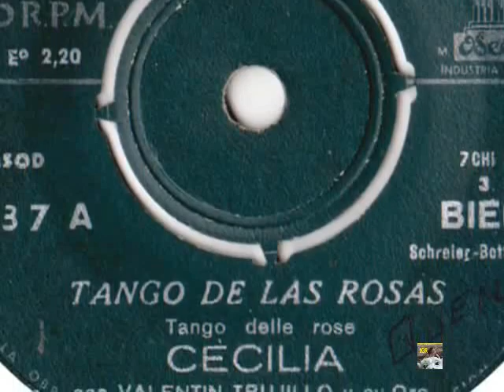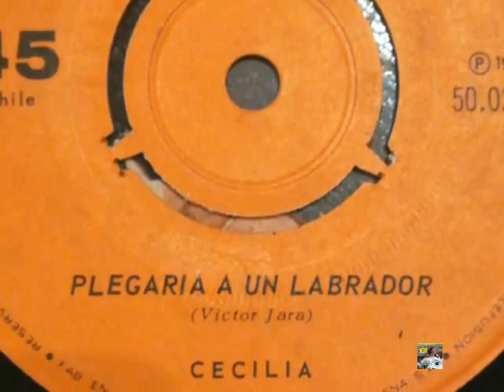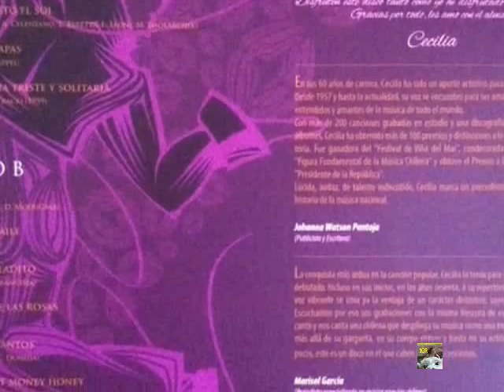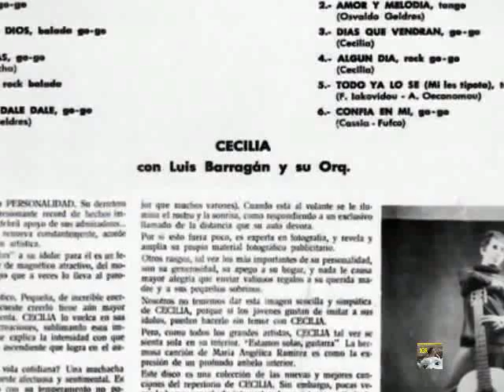Gracias a la vida - Cecilia Pantoja - HF y ESTÉREO! - JGR 1970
Cecilia Pantoja (Mireya Cecilia Ramona Pantoja Levi), 21 de octubre 1943, en Tome, Chile. Es también conocida como simplemente Cecilia. Cantautora chilena de origen judío, representante del movimiento musical y artístico denominado La Nueva Ola, en los años 1960.
En el primer video de esta serie se aportan mayores datos de esta brillante cantautora: